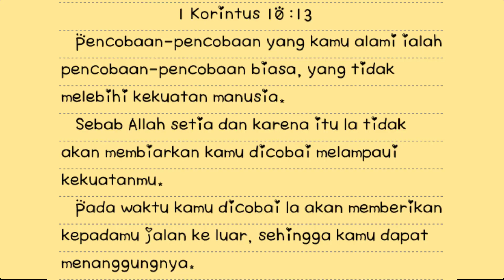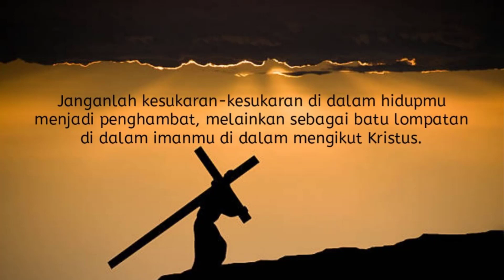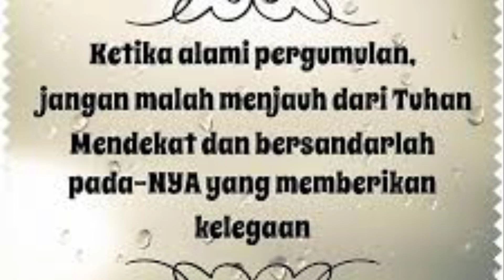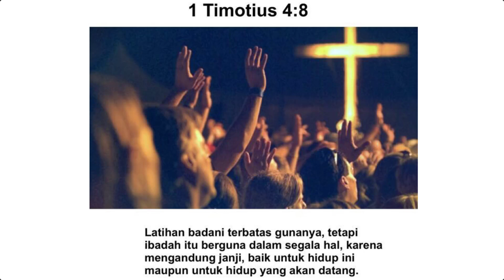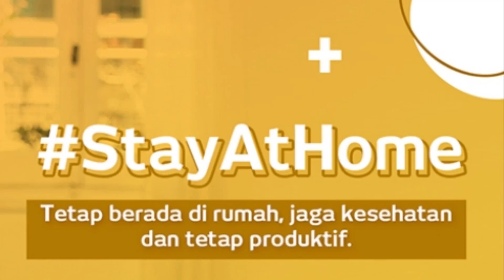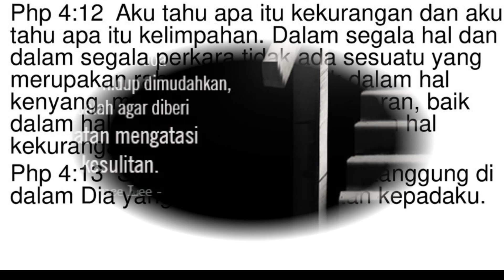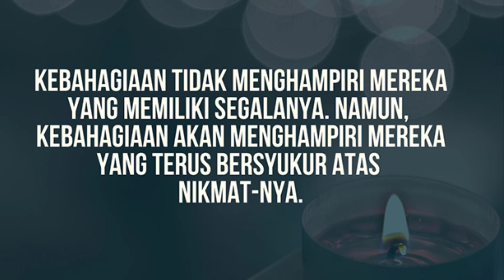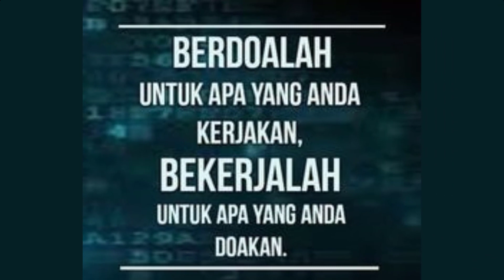Khotbah Online Di Radio GPIB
Media Pendampingan dan Pertumbuhan Iman Umat Di Masa Pandemi Covid - 19.